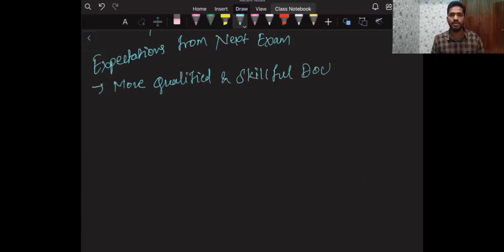Next exam | National Exit Test | next after mbbs | pattern of Next exam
In this video I have tried to explain the proposed plan of Next exam after M.B.B.S.
which govt is planning to start from March 2022.

Everything mentioned in this video is proposed plan of the exam.
nothing is finalized yet.

00:00 Introduction
00:43 What is NEXT ?
02:26 Next Proposed pattern
07:07 Next 1 marks distribution
11:29 what to do ?
12:43 Expectations in Next